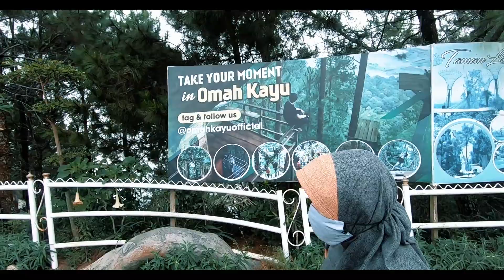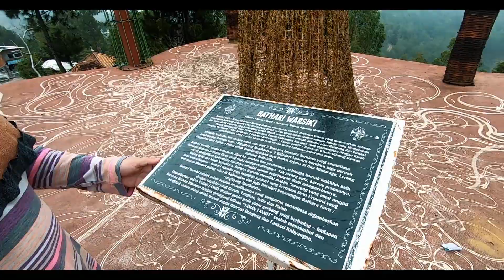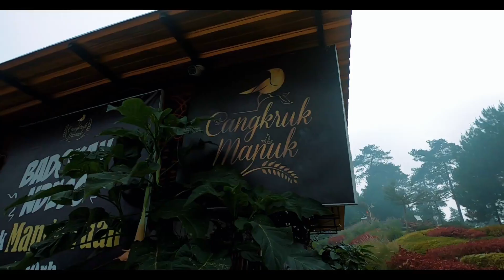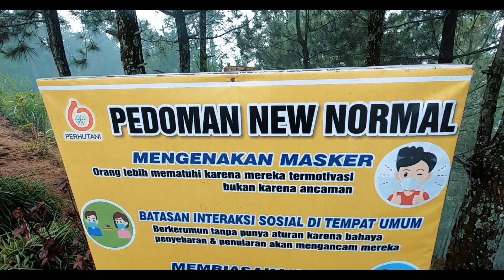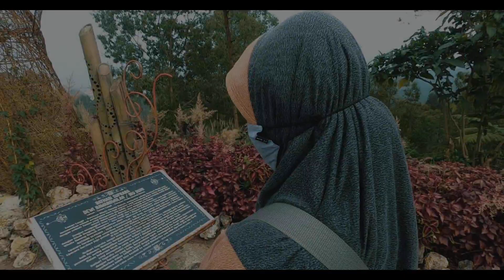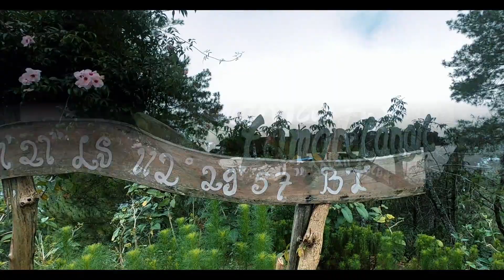Jalan-Jalan ke Taman Langit Gunung Banyak I New Normal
Jalan-jalan kali ini merupakan lanjutan dari Wisata Paralayang, setelah kami puas mengeksplore wisata paralayang langsung kami ke Taman Langit yang berada satu lokasi. Masuk kesini kita akan dikenakan tiket masuk sebesar Rp 10.000 per orang.

Tempat ini buka dari jam 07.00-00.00 WIB, didalam Taman Langit terdapat banyak spot foto yang menarik, ada patung 7 bidadari, cafe manuk dan panggung konser.

Seperti apa keseruan kami mengeksplore tempat ini tonton videonya secara lengkap ya. Terima kasih
Video : Go Pro Hero 7 Black, Dji Spark, Sony A6000